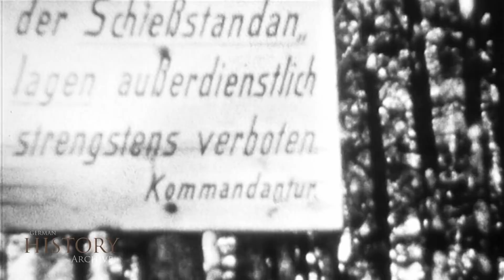124 SovietUnion 1942 ▶ Marsch zur Wolga (1/4) 384. Infanterie-Division (January 42) Kharkov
Soviet Union 1942 ▶ Battles of Donets Kharkov Charkow / Don / Stalingrad (Part 1/4) 384. Infanterie-Division Documentary (January-February 42)
Part 1: Recruitment in Germany Saxony Sachsen, Set-up, Training in Germany, Königsbrück / Dresden (January-March 1942)  Division Documentary: Eumig C3 8mm Camera
384th Infantry Division:
The division was raised on 10 January 1942 at the Königsbrück military training area in Saxony as one of five so-called "Rheingold Divisions" of the 18th wave of formation from replacements of Wehrkreise IV, VIII and XVII. The division was assigned to Army Group South on March 11, 1942. It took part in the Kesselschlacht near Kharkov in May 1942. It then participated in the advance from the Kharkov area across the Donets and Don rivers at Kalach to Stalingrad. The division perished with the 6th Army in the cauldron of Stalingrad in January 1943. The division staff under Lieutenant General Freiherr von Gablenz and his Ia Lieutenant Colonel i. G. (on the General Staff) Adolf-Friedrich von Drabich-Waechter had been flown out of the cauldron in December 1942 and took over the reorganization from March 1943. The division rejoined the Eastern Front after its redeployment in the West in late 1943. Destroyed again in the retreat fighting in Romania in August 1944 with Army Group South Ukraine, the division was also formally disbanded on October 9, 1944. The remnants were used to refresh the 76th Infantry Division in Hungary and to establish the 15th Infantry Division in the west.
384-я пехотная дивизия: дивизия была поднята 10 января 1942 года на военном полигоне Кёнигсбрюк в Саксонии как одна из пяти так называемых "Рейнгольдских дивизий" 18-й волны формирования с заменой Веркрейзе IV, VIII и XVII. Дивизия была приписана к группе армий "Юг" 11 марта 1942 года. В мае 1942 года он принял участие в яхте "Кессельшлахт" под Харьковом. Затем он участвовал в продвижении от Харьковской области через реки Донец и Дон у Калача до Сталинграда. В январе 1943 года дивизия погибла вместе с 6-й армией в Сталинградском котле. Штаб дивизии под командованием генерал-лейтенанта Фрайхерра фон Габленца и его подполковника И. Г. (в Генеральном штабе) Адольфа-Фридриха фон Драбиха-Вехтера был выведен из котла в декабре 1942 года и с марта 1943 года взял на себя ответственность за реорганизацию. Дивизия вновь присоединилась к Восточному фронту после передислокации на Запад в конце 1943 года. Разрушенная вновь в отступных боях в Румынии в августе 1944 года с группой армий "Южная Украина", дивизия также была официально расформирована 9 октября 1944 года. Остатки были использованы для обновления 76-й пехотной дивизии в Венгрии и для формирования 15-й пехотной дивизии на западе.
Die Division wurde am 10. Januar 1942 auf dem Truppenübungsplatz Königsbrück in Sachsen als eine von fünf sogenannten „Rheingold-Divisionen“ der 18. Aufstellungswelle aus Ersatztruppen der Wehrkreise IV, VIII und XVII aufgestellt. Die Division wurde am 11. März 1942 der Heeresgruppe Süd zugeführt. Sie nahm im Mai 1942 an der Kesselschlacht bei Charkow teil. Danach nahm sie am Vorstoß aus dem Raum Charkow über den Donez und Don bei Kalatsch nach Stalingrad teil. Die Division ging mit der 6. Armee im Januar 1943 im Kessel von Stalingrad unter. Der Divisions-Stab unter Generalleutnant Freiherr von Gablenz und seinem Ia Oberstleutnant i. G. (im Generalstab) Adolf-Friedrich von Drabich-Waechter war im Dezember 1942 aus dem Kessel ausgeflogen worden und übernahm ab März 1943 die Neuaufstellung. Die Division kam nach ihrer Neuaufstellung im Westen Ende 1943 erneut an die Ostfront. In den Rückzugskämpfen in Rumänien im August 1944 bei der Heeresgruppe Südukraine abermals vernichtet, wurde die Division auch formell am 9. Oktober 1944 aufgelöst. Die Reste wurden zur Auffrischung der 76. Infanterie-Division in Ungarn und zur Aufstellung der 15. Infanterie-Division im Westen verwendet.